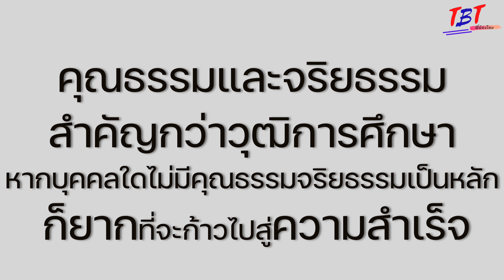จะมาสมัครงาน แต่เจอผู้จัดการแบบนี้!